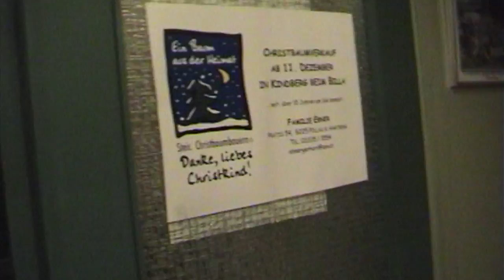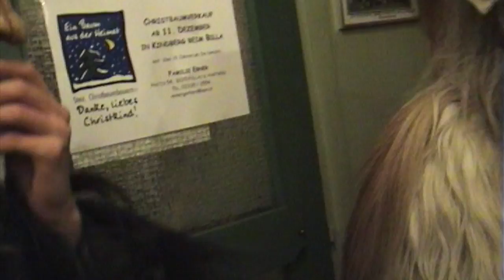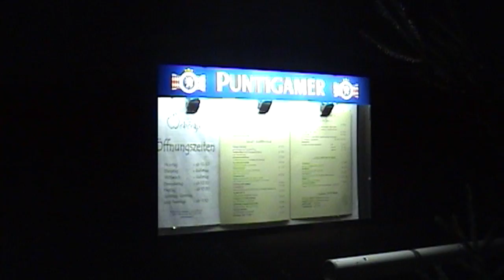Stanzer Krampuslauf 2015